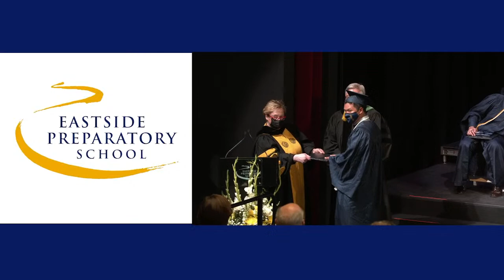Eastside Preparatory School 2021 Graduation Ceremony